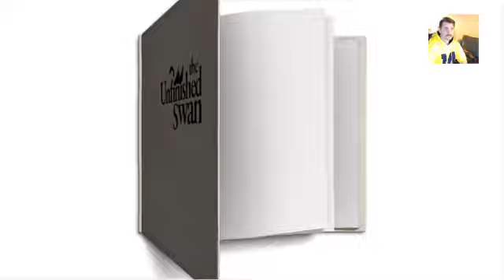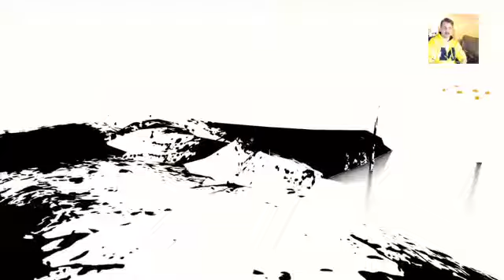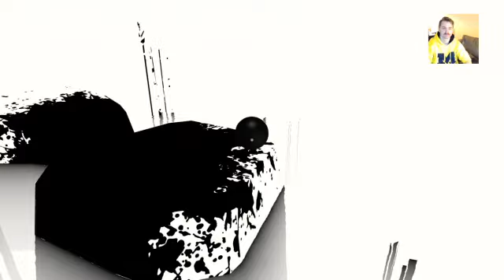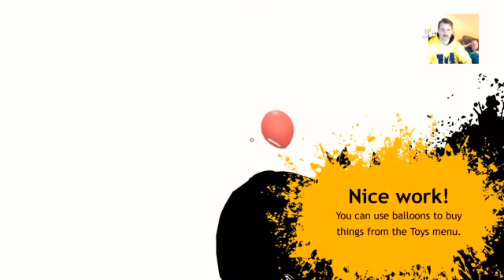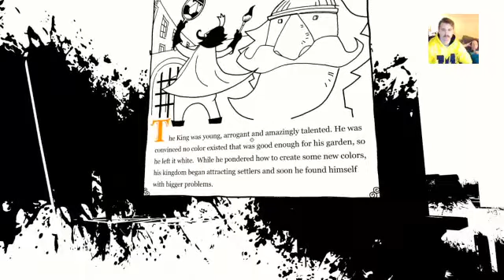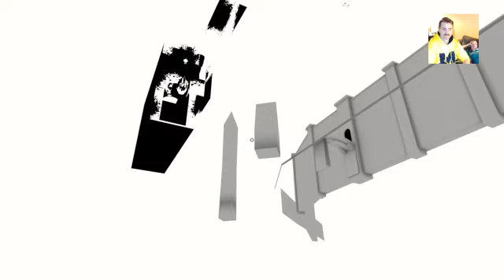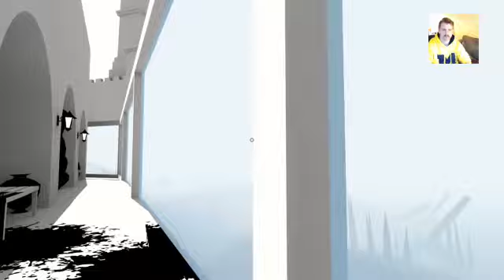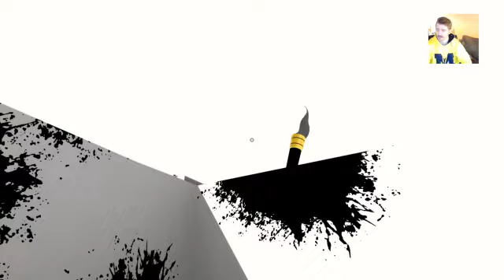Extra Life 2015 - The Unfinished Swan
Thought it'd be a good time to check out this unique title.